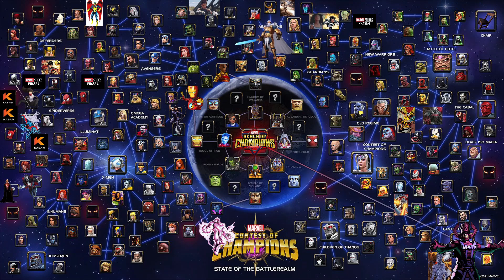ODIN FINALLY CONFIRMED?!?! Filling Out “The State Of The BATTLEREALM” Poster!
Been a while since we had one of these! Always super fun to make predictions like these - let me know what you think of my ideas!

Hey DUDE! Did you enjoy? If you want to support